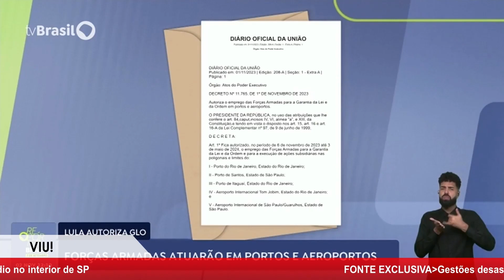GARANTIA DA LEI E DA ORDEM NO RJ E SÃO PAULO | FORÇAS ARMADAS NOS DOIS ESTADOS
A partir desta segunda-feira (6), 3,7 mil militares da Aeronáutica, do Exército e da Marinha passarão a atuar em ações de combate ao crime em três portos e dois aeroportos dos estados do Rio de Janeiro e São Paulo, bem como no Lago de Itaipu.

O objetivo é prevenir e reprimir o tráfico de drogas e de armas e outros tipos de crimes. O objetivo é prevenir e reprimir o tráfico de drogas e de armas e outros tipos de crimes.